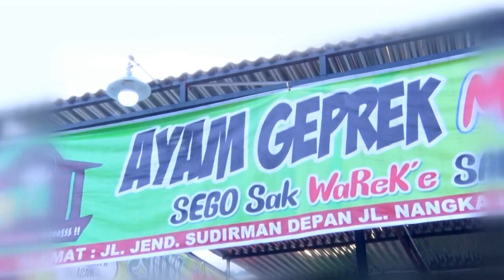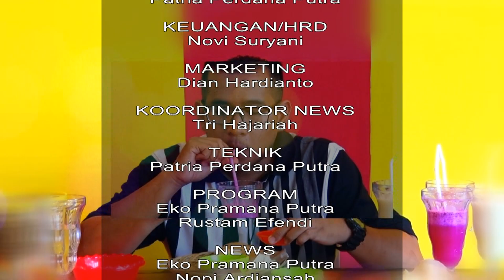SELERO KITE - AYAM GEPREK MBOK JUDES.segment 3